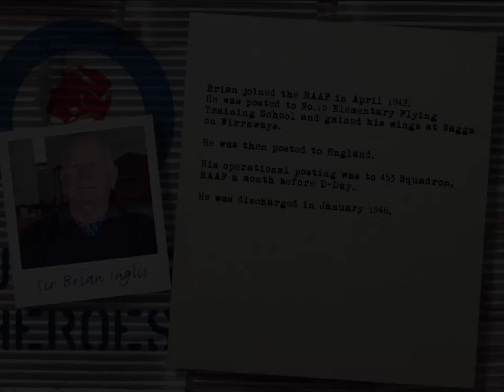inglis brian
INGLIS Sir Brian AC Legion of Honour 418230
Sir Brian joined the RAAF in April 1942. He did his initial training at Somers then being classified for pilot training he was posted to No.10 Elementary Flying Training School and gained his wings at Wagga on Wirraways.
He was then posted to England. When he arrived there was a surplus of fighter pilots and he underwent a number of training schools, including engine and commando training. Eventually he was sent to a Spitfire OTU in Scotland.
His operational posting was to 453 Squadron, RAAF a month before D-Day.
He was discharged in January 1946.